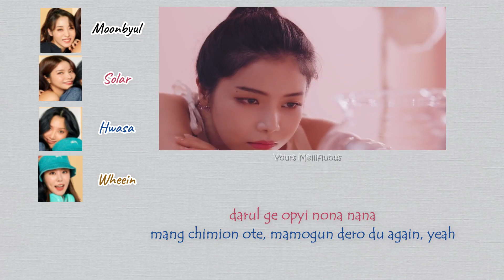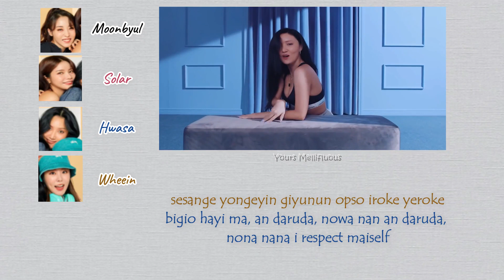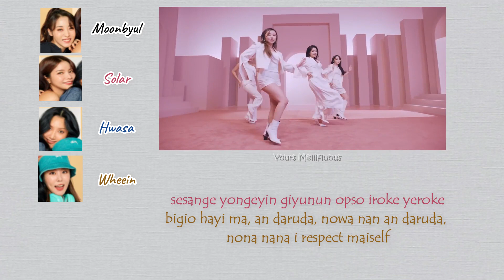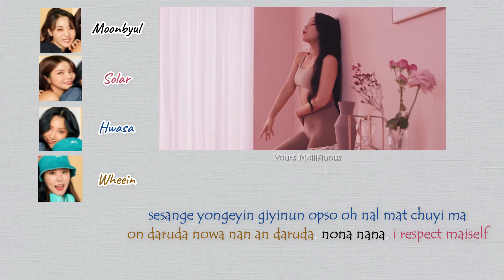MAMAMOO (마마무) - 'WANNA BE MYSELF' [Pronunciacion] [Easy Lyrics]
MAMAMOO - WANNA BE MYSELF  'Easy Lyrics'

[ All Rights Administered by RBW ]

[ Todos los derechos administrados por RBW ]

[With no intention of infringing copyright]

[Sin intención de infringir los derechos de autor]